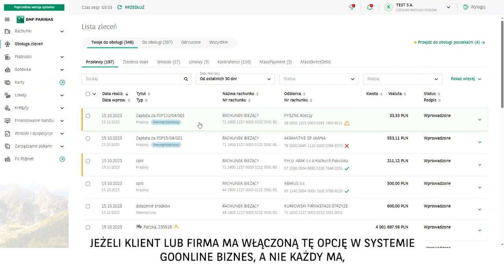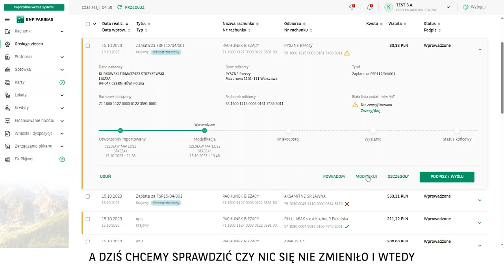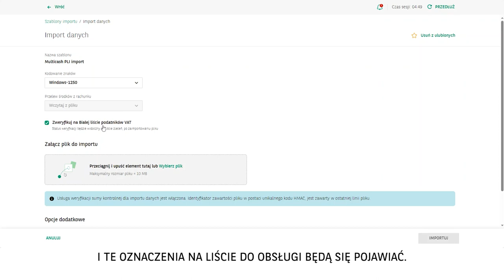GOonline BIZNES nowy moduł PŁATNOŚCI: Biała Lista podatników VAT